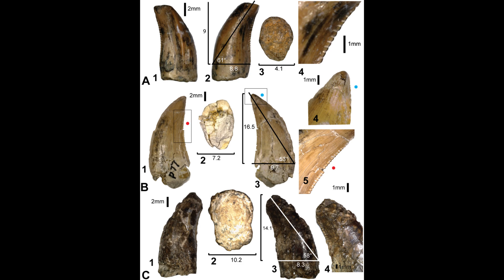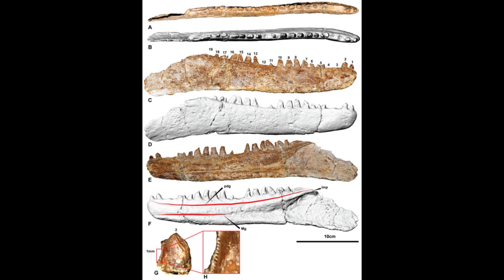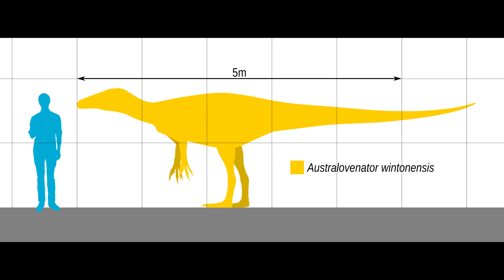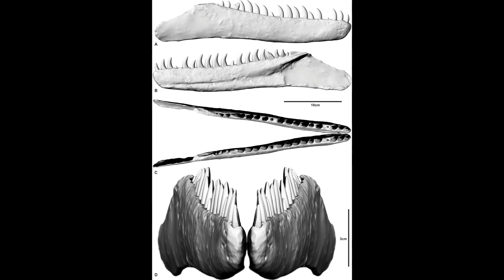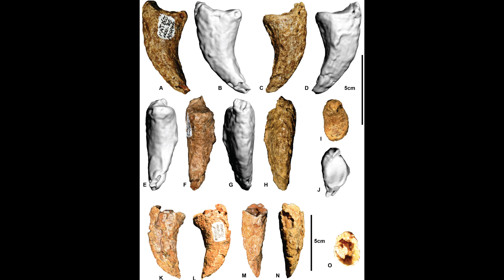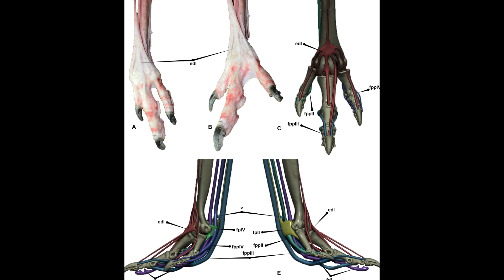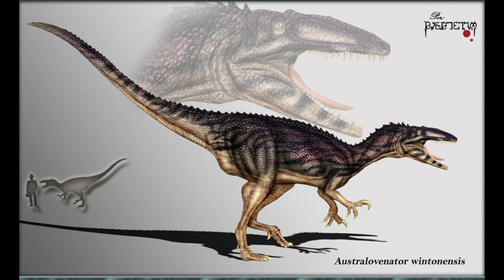The Swift Dinosaur of Prehistoric Australia: Australovenator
Meet Australovenator wintonensis, one of Australia’s most intriguing prehistoric predators. Known as the 'cheetah of its time,' Australovenator was a sleek and agile theropod dinosaur that roamed the dense forests and open plains of what is now Queensland, Australia.

In this video, we delve into the discovery of Australovenator—from its unearthing at the Matilda Site near Winton to its official identification in 2009. We explore the physical characteristics that made this dinosaur a formidable hunter, from its narrow, elongated skull and sharp serrated teeth to its powerful forelimbs equipped with large curved claws.

But Australovenator was more than just a predator; it was a vital part of the ancient ecosystem, interacting with the diverse flora and fauna of its time. We take a closer look at the environment it lived in—a lush, vibrant landscape filled with towering conifers, ferns, and a variety of other prehistoric creatures.

Join us as we piece together the life and times of Australovenator, offering a detailed glimpse into the world of one of Australia’s most fascinating dinosaurs. Whether you're a dinosaur enthusiast or just curious about Australia's ancient past, this video will take you on an unforgettable journey through time.